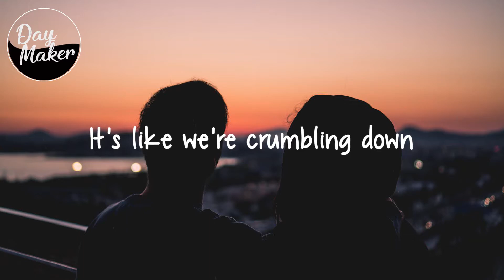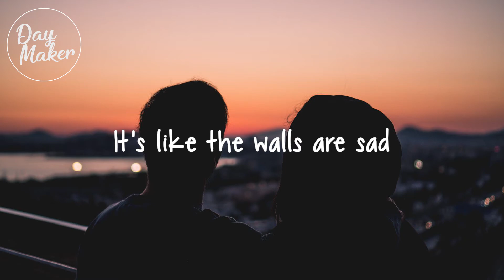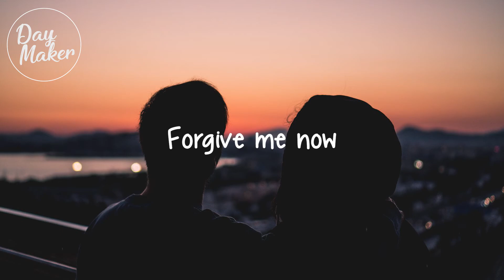4ARR3H x MyoSpex - Forgive Me (Lyrics / Lyric Video)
DayMaker : Here to make your day! 🎶

🎶 4ARR3H x MyoSpex - Forgive Me 🎶

🌹Lyrics:

It's like the words fell out, from inside my mouth
It's like we're crumbling down
Can only feel my lips, to know somehow
This heart beats on, forgive me now
(drop)
It's like the room's spinning around
the sky is on the ground
It's like the walls are sad, forgive me now
It's like the worlds burning down, find myself
(drop)

⚠️ If any producer or label or owner of any of the pictures that i used has an issue with any of the uploads please get in contact  with me and I will delete it immediately ⚠️